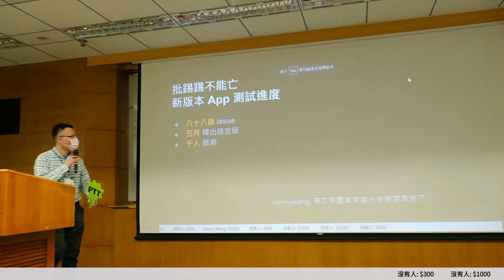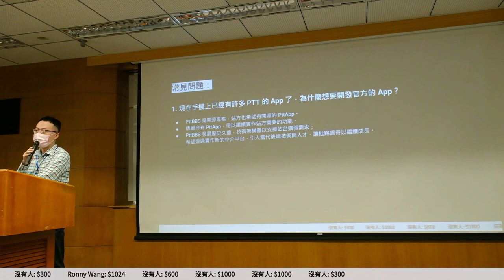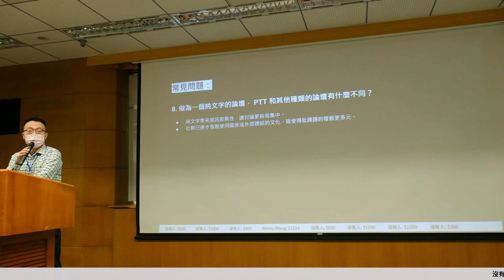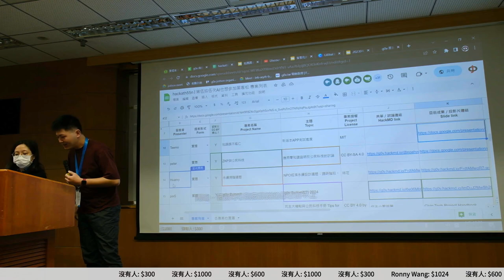g0v tw hackath55n — 提案 — 批踢踢不能亡 ／ Teemo — AI 也想參加黑客松